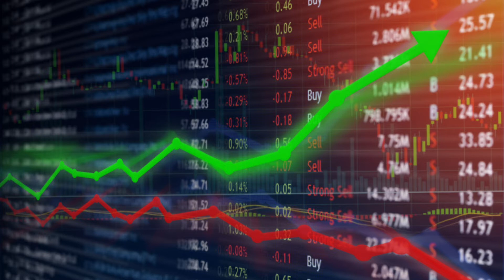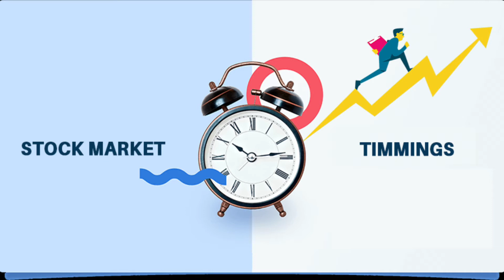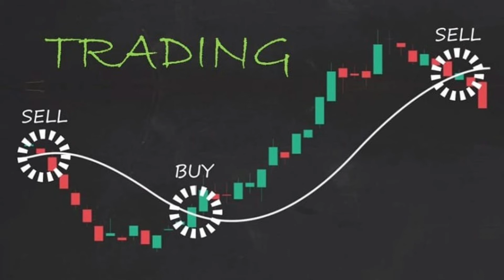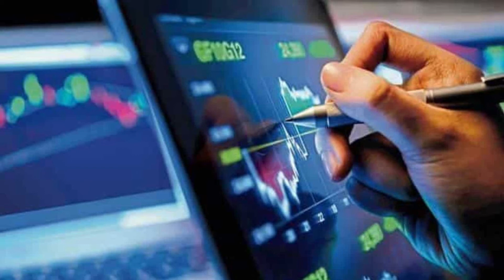के प्रि ओपन सेसनमा चलखेल हुन थालेको हो? के भन्छ नेप्से?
Hello Friends,

Today
Here I'm Going To Represent The Video On Pre Open Market Session On Nepal.

1.बजार बुम भएका बेला कसरी लगानी सुरक्षित गर्ने? १० सुत्रहरु;